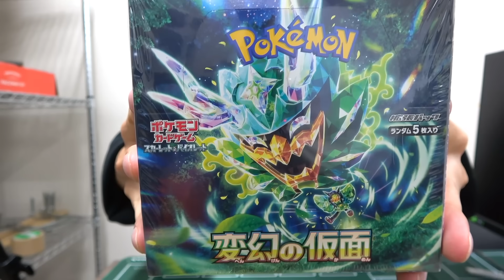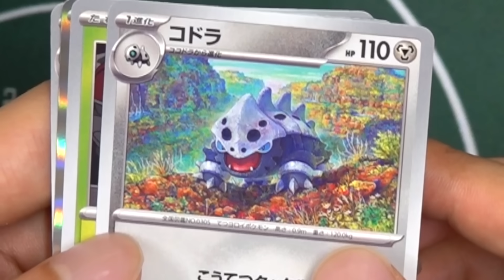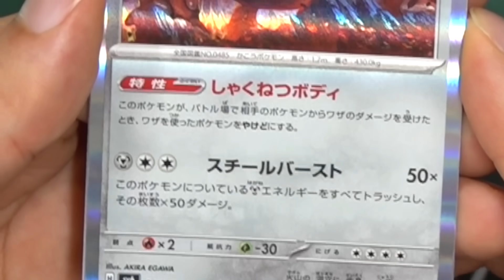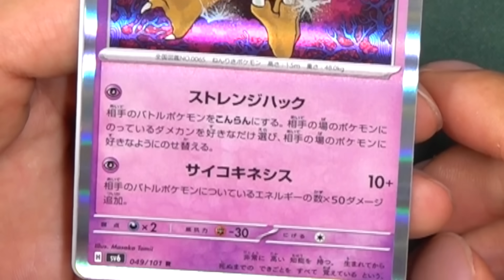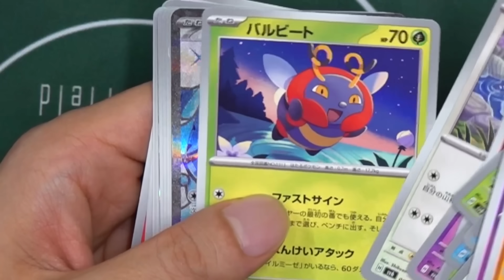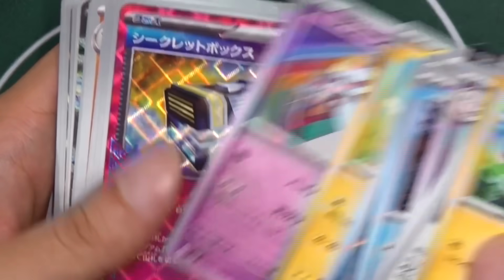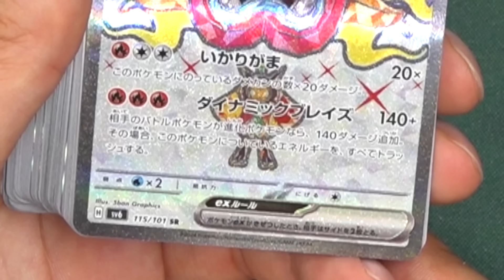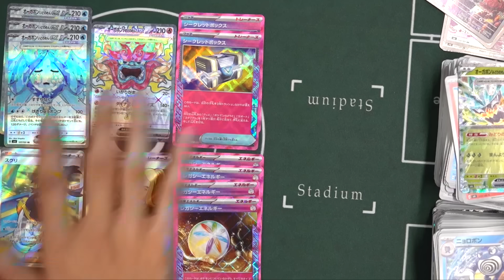【ポケカ】変幻の仮面を6箱開封したらヤバい事件起きたwwwww